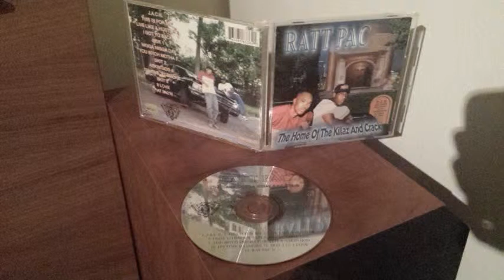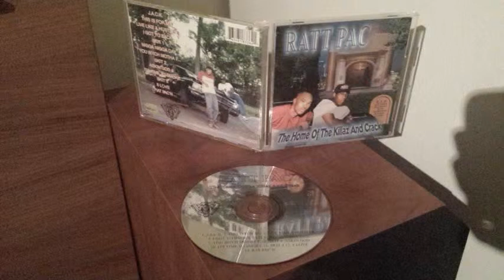Ratt Pac - Asking God 4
Ratt Pac - The Home Of The Killaz And Crack
1996, Jackson MS